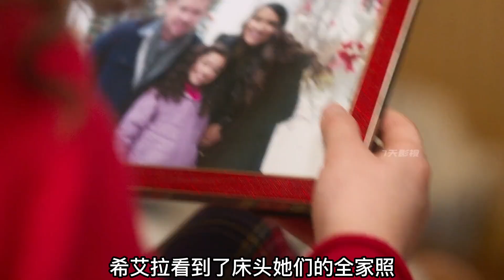酒店繼承人富豪千金剛訂婚就腦震蕩失憶，誰知遇到了溫暖屌絲男